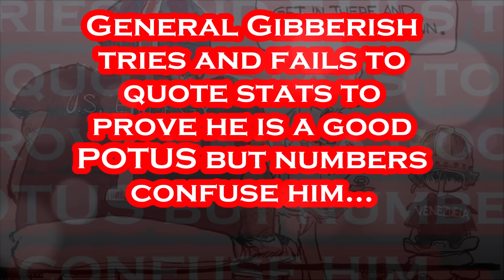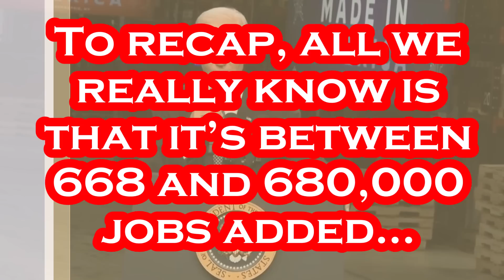Something is SERIOUSLY WRONG with Joe.....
Per New York Times: President Biden visited the Hudson Valley of New York on Thursday to tour an IBM facility after the company announced it would invest $20 billion across the region to increase its production of semiconductors and develop advanced technologies, including artificial intelligence and quantum computing. Mr. Biden has ramped up his travel schedule to promote the bipartisan legislative achievements that his administration has guided as the November midterm elections approach. At the company’s campus in Poughkeepsie, N.Y., he highlighted an industrial bill he signed in August that provides subsidies to companies that sign up to jump-start domestic production of semiconductor chips.

Per WBAL TV:  President Joe Biden started Friday on Pennsylvania Avenue in D.C, but he spent a big chunk of his afternoon on Pennsylvania Avenue in Hagerstown. Biden paid a visit to the Volvo Group Powertrain Operations, a major employer in the area. A couple hours before his arrival, there were about two dozen people protesting Biden's visit -- waving signs and waving at cars along the main road leading to the Volvo truck plant. But once inside the facility, the president got a warm welcome. "Let me start off with two words: Made in America. Made in America," Biden said. The economy and manufacturing were the focus of Biden's visit to the Volvo truck plant in Hagerstown.

Per Wikipedia: Joseph Robinette Biden Jr. was born November 20, 1942 and is an American politician who is the 46th and current president of the United States. A member of the Democratic Party, he served as the 47th vice president from 2009 to 2017 under Barack Obama and represented Delaware in the United States Senate from 1973 to 2009. Biden was born and raised in Scranton, Pennsylvania, moving with his family to New Castle County, Delaware, in 1953 when he was ten. He studied at the University of Delaware before earning his law degree from Syracuse University in 1968. He was elected to the New Castle County Council in 1970 and became the sixth-youngest senator in U.S. history after he was elected to the United States Senate from Delaware in 1972, at age 29. Biden was the chair or ranking member of the Senate Foreign Relations Committee for 12 years and was influential in foreign affairs during Obama's presidency. He also chaired the Senate Judiciary Committee from 1987 to 1995, dealing with drug policy, crime prevention, and civil liberties issues; and oversaw six U.S. Supreme Court confirmation hearings, including the contentious hearings for Robert Bork and Clarence Thomas. He ran unsuccessfully for the Democratic presidential nomination in 1988 and 2008. Biden was reelected to the Senate six times and was the fourth-most senior sitting senator at the time when he became Obama's vice president after they won the 2008 presidential election, defeating John McCain and his running mate Sarah Palin. Obama and Biden were reelected in 2012, defeating the Republican ticket of Mitt Romney and Paul Ryan. During eight years as vice president, Biden leaned on his Senate experience and frequently represented the administration in negotiations with congressional Republicans, including on the Budget Control Act of 2011, which resolved a debt ceiling crisis, and the American Taxpayer Relief Act of 2012, which addressed the impending "fiscal cliff". He also oversaw infrastructure spending in 2009 to counteract the Great Recession. On foreign policy, Biden was a close counselor to the president and took a leading role in designing the withdrawal of U.S. troops from Iraq in 2011. In 2017, Obama awarded Biden the Presidential Medal of Freedom with Distinction. Biden and his running mate Kamala Harris defeated incumbent president Donald Trump and vice president Mike Pence in the 2020 presidential election. He is the oldest president and the first to have a female vice president. Biden proposed, lobbied for and signed into law the American Rescue Plan Act to help the United States recover from the BUG pandemic and the resultant recession.

Gettr - @Mr_Burgandy

Title: Til I Hear'em Say
Artist: NEFFEX